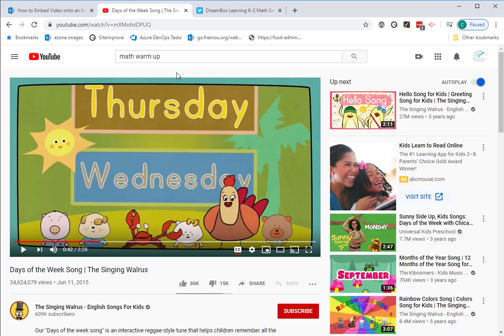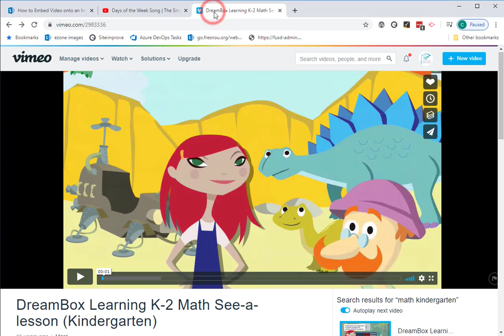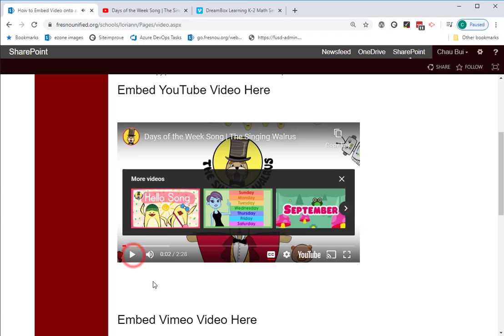Embed a Video on an Inner Page